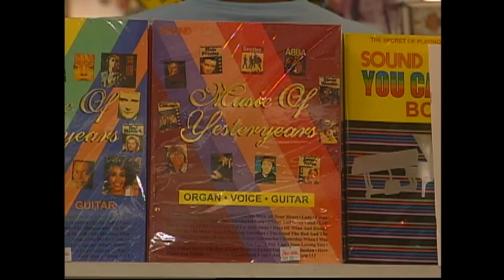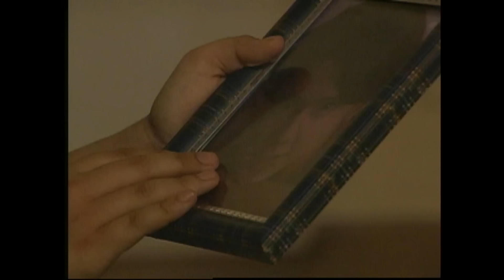Maalaala Mo Kaya Klasiks - "Songbook"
Being the daughter of the only lesbian couple in her village, Atet always struggled to find real friends.  And because of this, Atet had only one friend—her buddy Jojo, a young boy whom Atet has been secretly in love with.  Will Atet ever have the courage to tell Jojo about her true feelings?

Episode Cast:
Aiza Seguerra (Atet) / Patrick Garcia (Jojo) / Matet De Leon (Malin) / Yayo Aguila (Carla) / Eugene Domingo (Donata) / Allan Paule (Philip) / Jackie Castillejo / Gilleth Sandico / Empress Schuck (Jeng Jeng) / Dennis Trillo (Dennis) / Michelle Ayalde